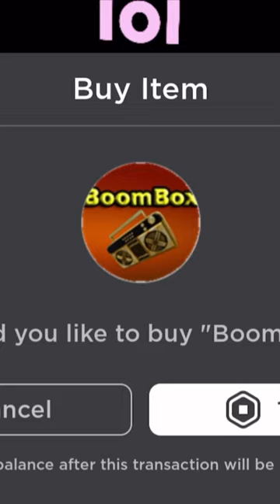Testing if my friend will give me 100 Robux back😁!